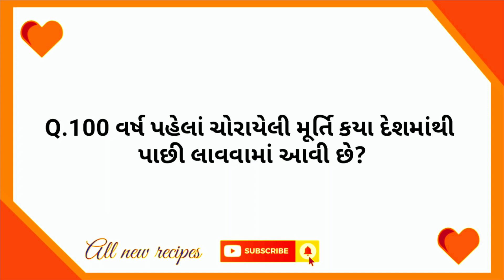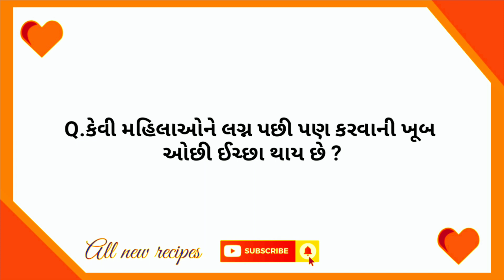intelligent facts | general knowledge | study quiz | riddles | All new recipes